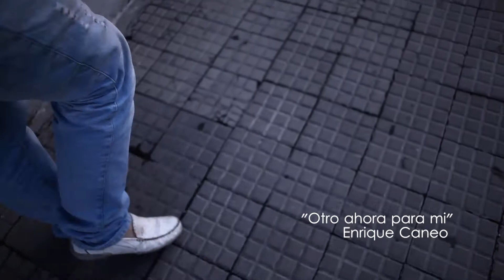Enrique Caneo "Otro ahora para mi" - El sonido en la nube - #11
Cap. 11 - El sonido en la nube - Enrique Caneo "Otro ahora para mi".
El sonido en la nube: micro programas de musicos de viedma, patagones y la patagonia norte argentina. Realización: Alejo Estrabou / soñar soñar producciones